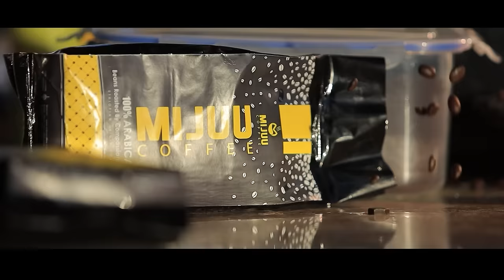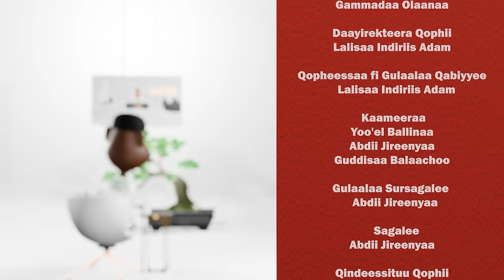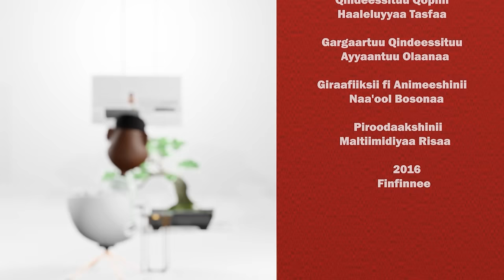Gammadaa Show Abdiisaa Balaachoo Araadni hin dhiifamne hin jiru Episode 37 2024